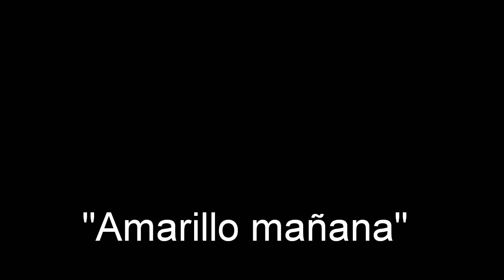Tennessee country"Amarillo Mañana"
Gira aniversario 17° en vivo